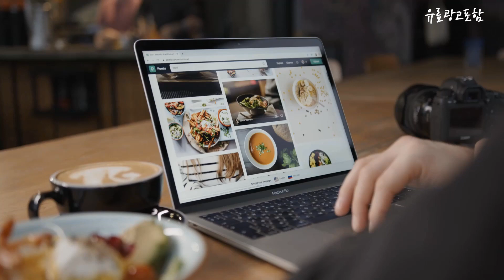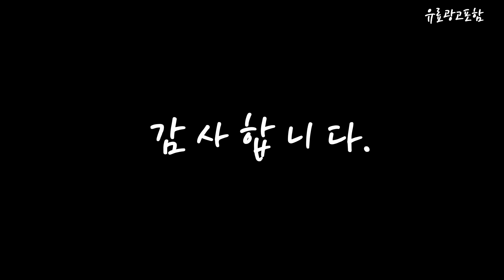tpe요가매트 Top10!! 요즘 인기있는 tpe요가매트 구매 가격 평점 후기 비교 총정리!!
❤️❤️❤️ 요즘 인기있는 tpe요가매트 구매 가격 평점 후기 비교 총정리해 보았어요!! ❤️❤️❤️

[00:06]
10위. 고반발 댄스 충격완화 매트 TPE 헬스매트 와이드 [41,630원]

[00:11]
9위. TPE 요가매트 10mm 8mm 6mm 와이드 안밀리는 [23,500원]

[00:17]
8위. 데비 TPE 밸런스 패드 12mm 2개입 미드나잇블루 [11,710원]

[00:22]
7위. TPE 요가매트 10mm 8mm 6mm 와이드 안밀리는 [15,900원]

[00:28]
6위. 호스커스 TPE 요가매트 10mm 퓨어베이지 [18,140원]

[00:33]
5위. 비핏 요가매트 TPE 10mm 네추럴 크림 [54,300원]

[00:39]
4위. 슈퍼랩스 코르크 요가매트 TPE 5MM 프로스티드 민트 [24,900원]

[00:45]
3위. 코멧 스포츠 TPE 투톤 요가 매트 8mm [16,190원]

[00:51]
2위. 슈퍼랩스 코르크 요가매트 TPE 5MM 페일 핑크 [24,900원]

[00:56]
1위. 슈퍼랩스 코르크 요가매트 TPE 5MM 파스텔 그레이 [24,900원]